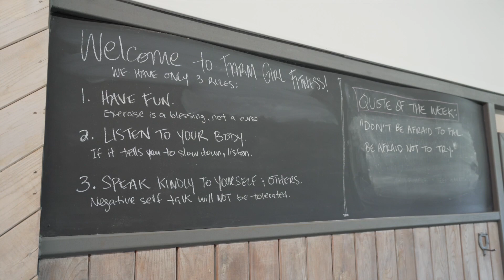Business Excellence Award Recipient - New Business of the Year: Farm Girl Fitness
The Halton Hills Chamber 43rd Business Excellence Awards Recipient - New Business of the Year: Farm Girl Fitness

The Halton Hills Chamber Business Excellence Awards recognizes the contributions of local businesses, organizations, and their teams. These awards are not just about a company's financial success, they are intended to acknowledge a set of values that recognize social responsibility, entrepreneurial spirit, risk-taking, ideas, and innovation in our community -- all of which contribute to a stronger local economy. We are thrilled to celebrate these local organizations.